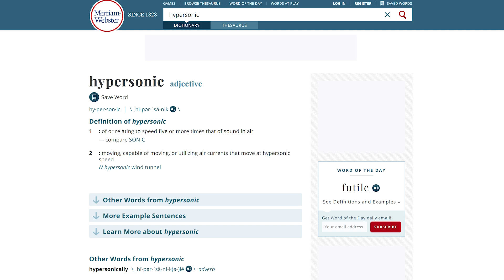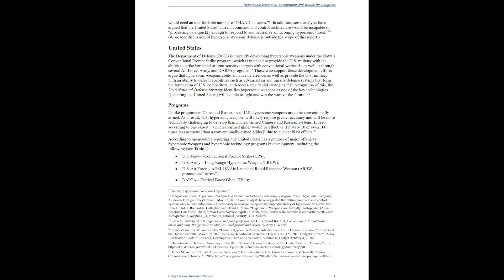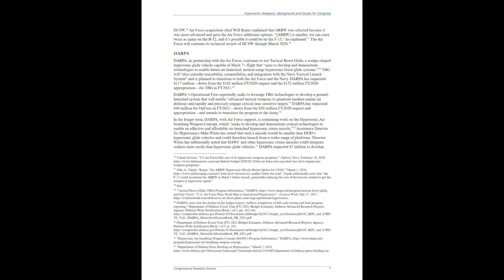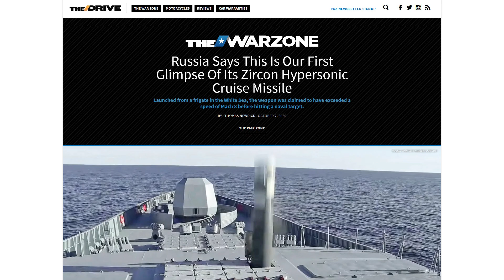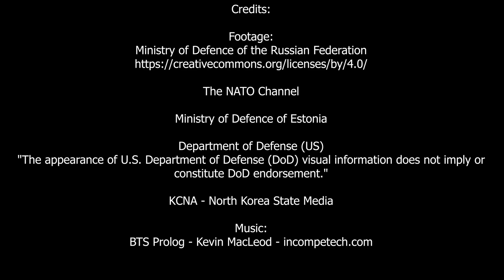The Race is On! Multiple Hypersonic Weapons Soon To Be Operational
and get awesome perks to start out!

Credits:

Footage:
Ministry of Defence of the Russian Federation